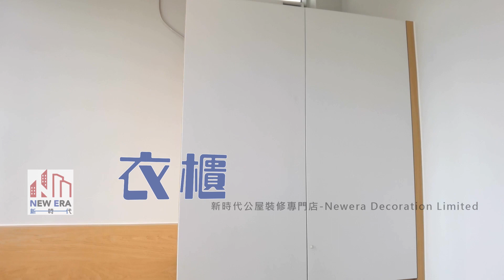公屋裝修521:海達邨海盛樓3-4人單位裝修完工片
請按以下連結,預約時間獲取報價

更多裝修完工資料可以瀏覽我嘅Facebook專頁